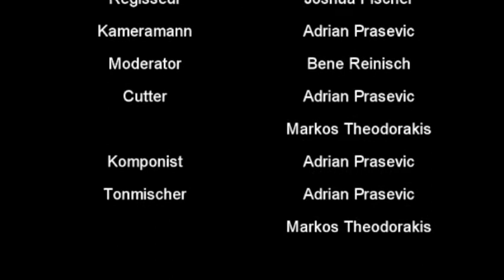Unterwegs mit Kauch - Freizeit